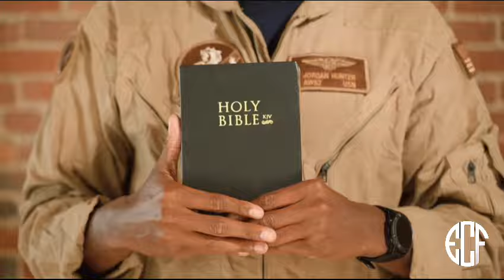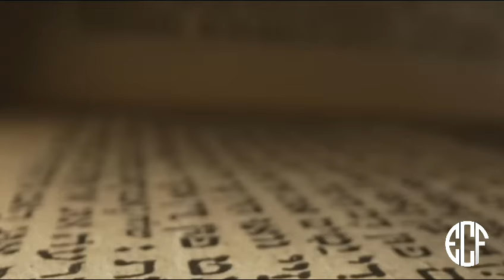Guerra en la tierra prometida: Israel ¿invasor? | Dw Noticias Israel | Visualpolitik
según lo relatado por la biblia, estuvo conformada por fieles que siguieron al profeta Abraham; así nace el antiguo pueblo de Israel.

00:00 Las invasiones

1:21¿ Israel es invasor?

1:52 en el año 1,300 a.C

2:14 El Reyno de Israel se dividió

3:14 El imperio Babilonia cae

3:36 el imperio persa cae

5:01 el actual nombre de Palestina

6:52 durante el siglo 14

8:06 la rebelión árabe

10:02 conclusion

Operación barbarroja

Historia De Mao Zedong

Tag ignorar